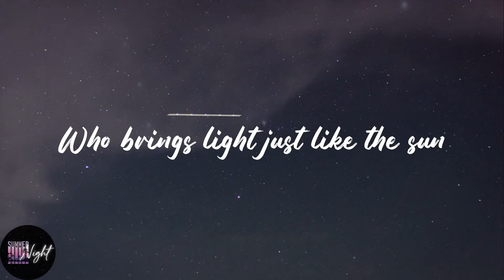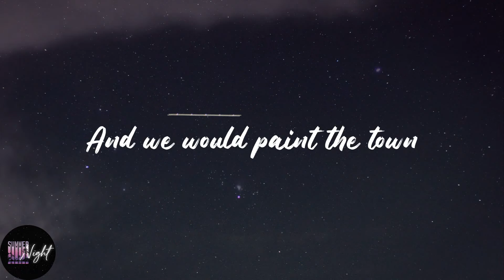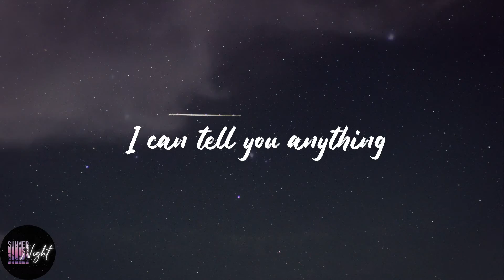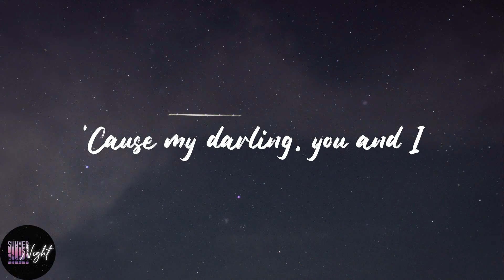Tom Walker - Just You and I (Lyrics)